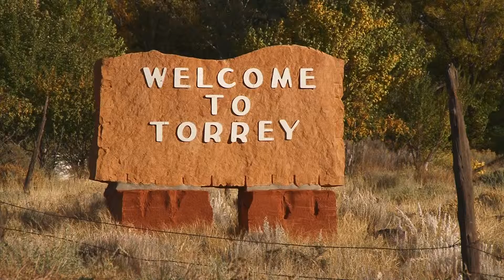RedWhiteRoad EXTENDED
Description